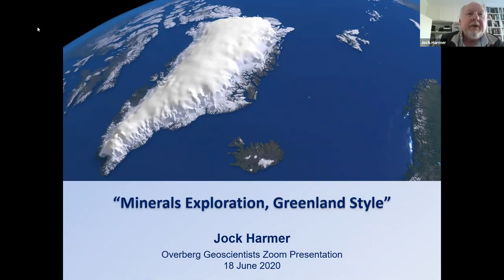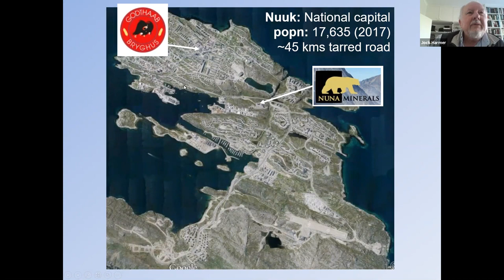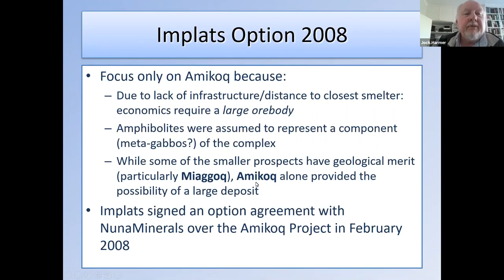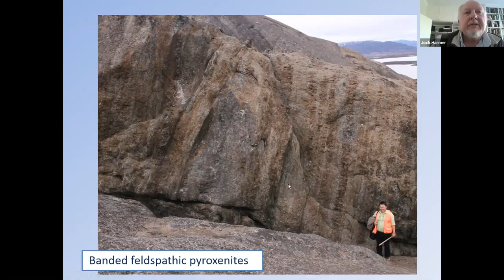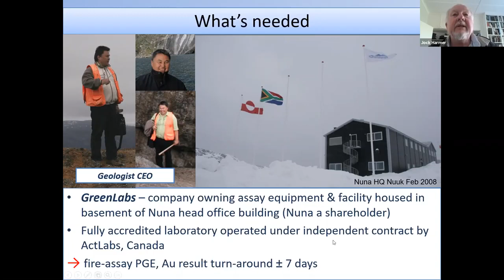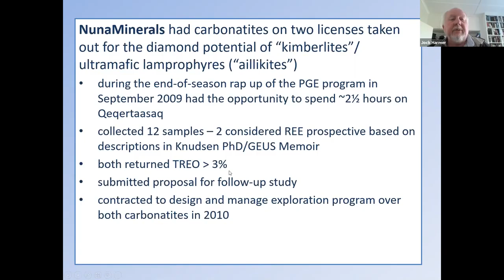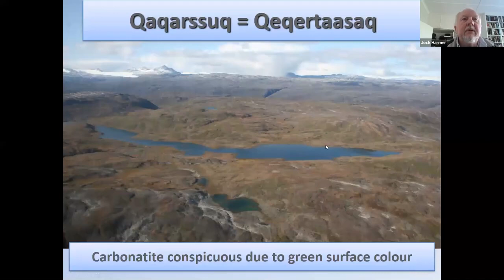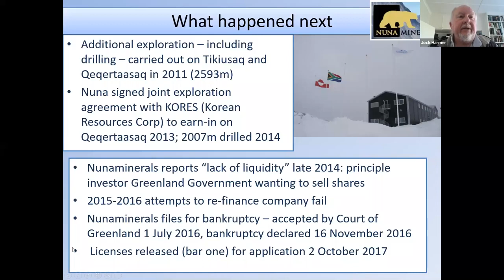Minerals Exploration Greenland Style - Jock Harmer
18 July 2020 Overberg Geoscientists Group talk by Jock Harmer

Minerals Exploration Greenland Style